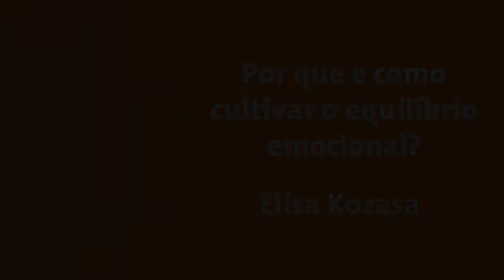Elisa Kozasa - Por que e como cultivar o equilíbrio emocional?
Elisa Kozasa é Neurocientista,  Fellow do Mind and Life Institute e professora da Palas Athena. Foi treinada por Paul Ekman, Eve Ekman e Alan Wallace para ministrar o treinamento Cultivating Emotional Balance.

Em agosto ela ministrará na Palas Athena o curso on-line  "Cultivando o Equilíbrio Emocional".